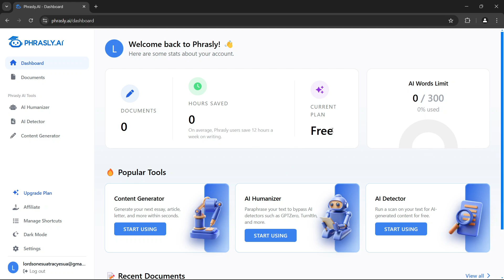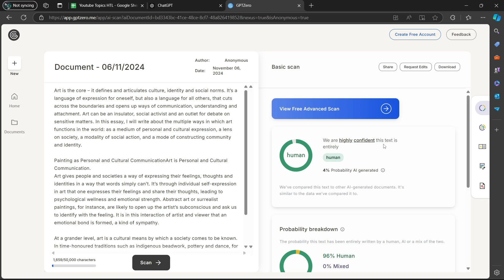How To Use Phrasly AI (2024) Quick Guide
Looking to streamline your writing process? Discover the benefits of incorporating Phrasly AI into your workflow with our step-by-step guide. Enhance the quality of your content and save time with this innovative tool. Click to watch and revolutionize your writing experience.